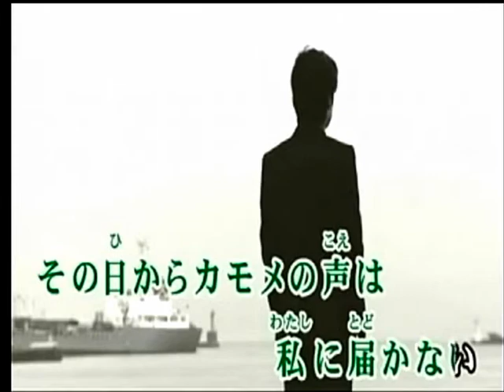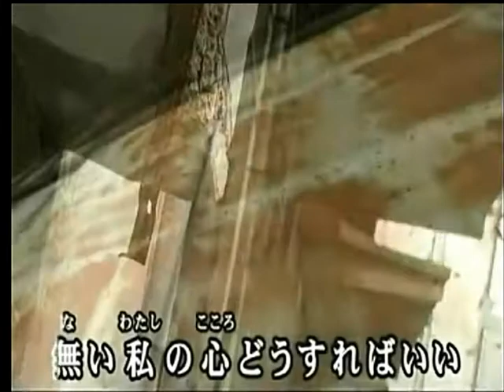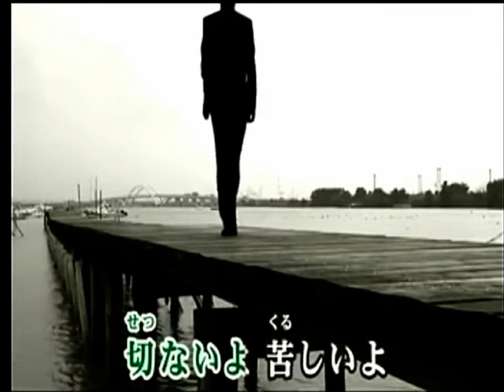愛の彼方に 男石宜隆 カバ ー 英哥